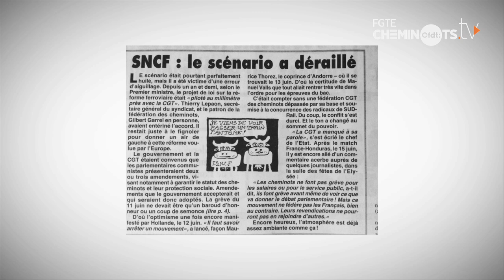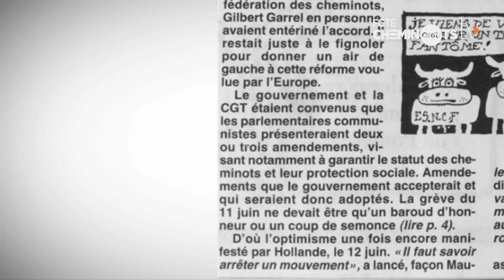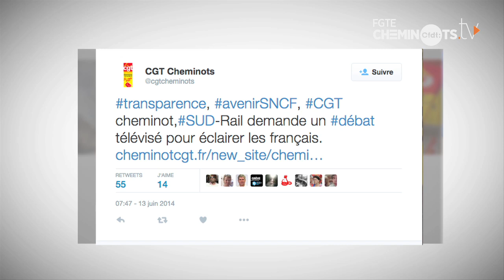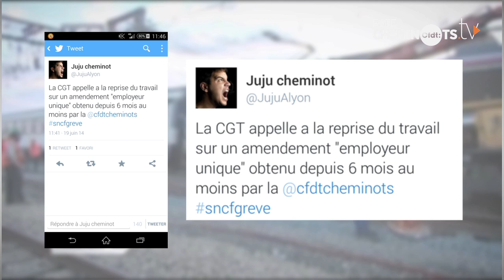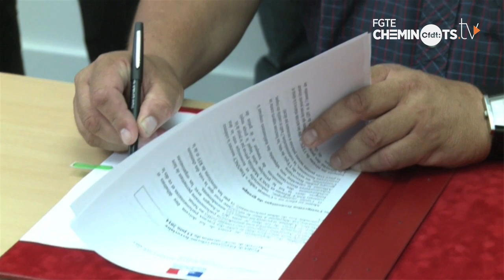Réforme du ferroviaire : Autopsie d'une grève inutile Reportage CFDT CHEMINOT TV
Découvrez dans ce reportage exclusif de CFDT CHEMINOT TV comment la CGT Cheminot a manipulé ses syndiqués durant le conflit sur la réforme du ferroviaire